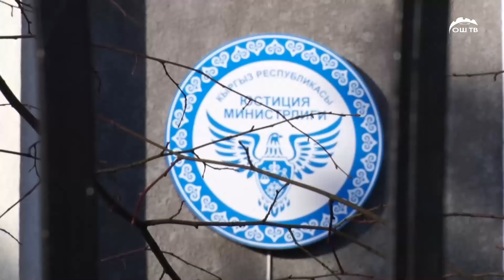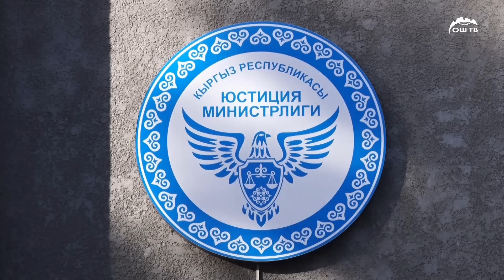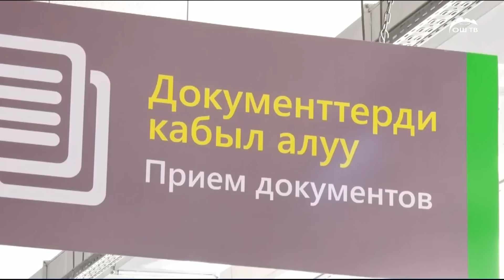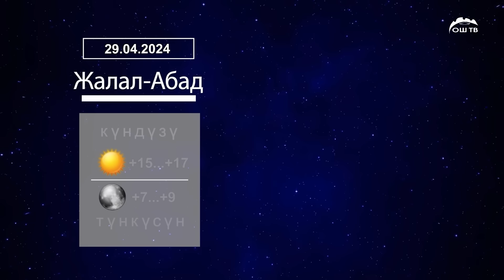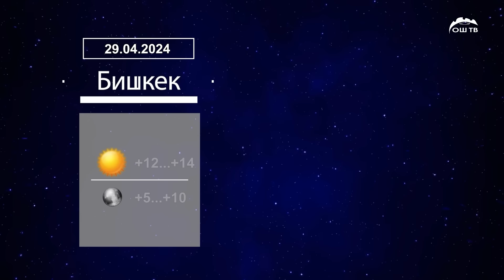Түшкү ЖАҢЫЛЫКТАР топтому 29.04.2024